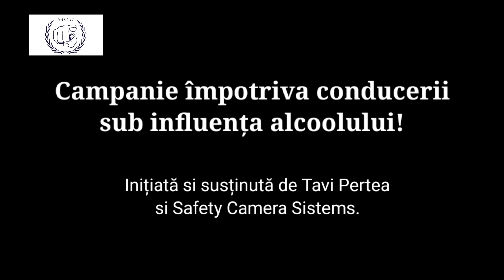Ce ALCOOLEMIE iese de la o BERE ? (dovada cu alcooltestul)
Am continuat seria de experimente cu alcooltestul din dotarea poliției rutiere.

In acest vlog am băut o bere cu alcool de 0.5 l și m-am testat cu etilotestul imediat dupa ce am terminat de baut , dar si la 15 min, 30 min , 45 min si 60 de minute. Rezultatele au fost surprinzatoare si pentru mine.

De fiecare data cand politiarutiera opreste in trafic conducatori auto sub influenta bauturilor alcoolice, multi spun ca au baut doar o bere, chiar daca testarea aerului expirat arata o valoare foarte mare.

Aceasta este o campanie impotriva conducerii sub influenta bauturilor alcoolice care îmi aparține si nu reprezintă un punct de vedere oficial.

Atentie !! Poate contine urme de pamlet :)

Pot fi contactat pe Facebook: Tavi Pertea Vlog
   Instagram Tavi Pertea